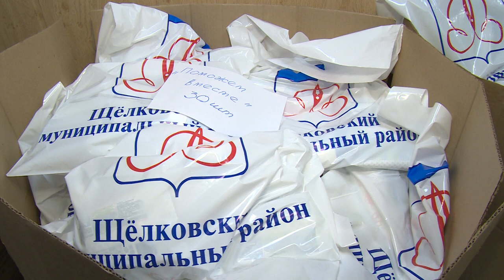Помощь детям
В щёлковском отделении «Красного креста» прошла благотворительная акция по оказанию гуманитарной помощи детям. Более 400-т наборов детских средств для гигиены получили семьи из нашего округа.